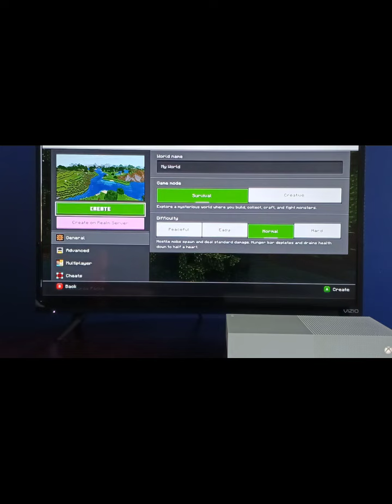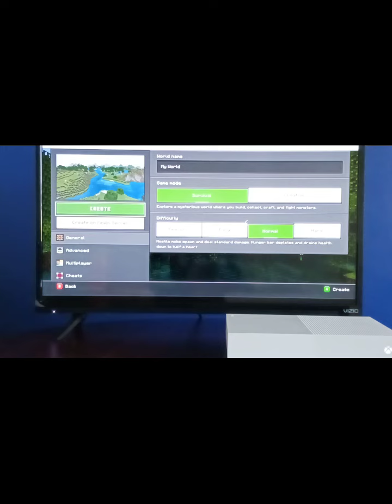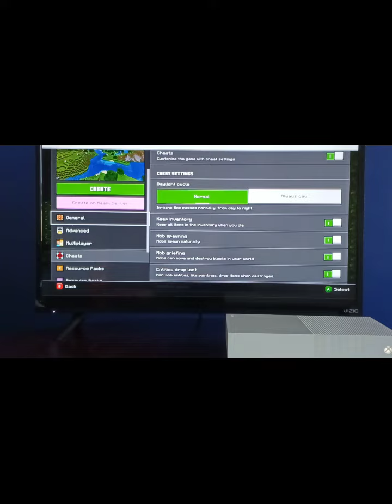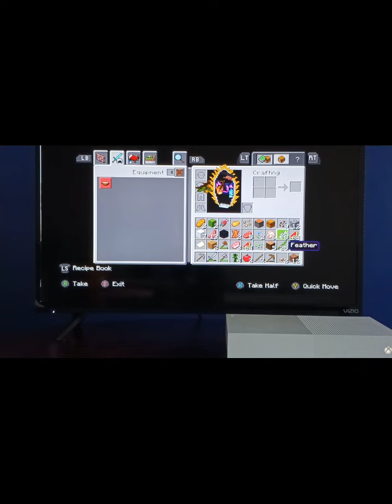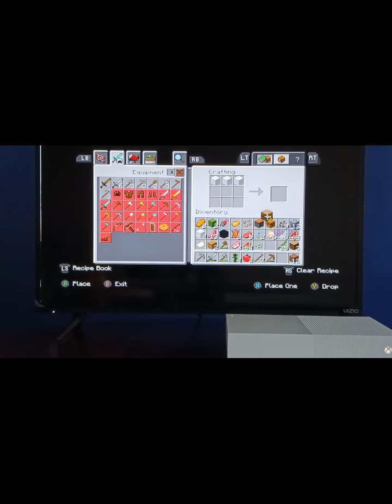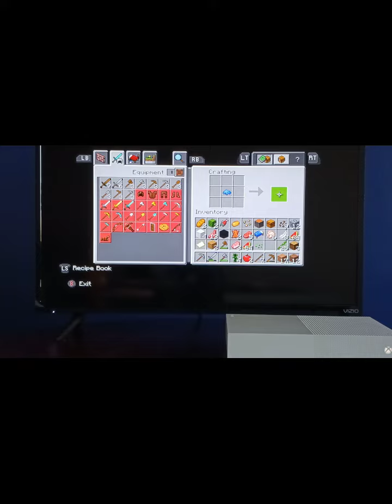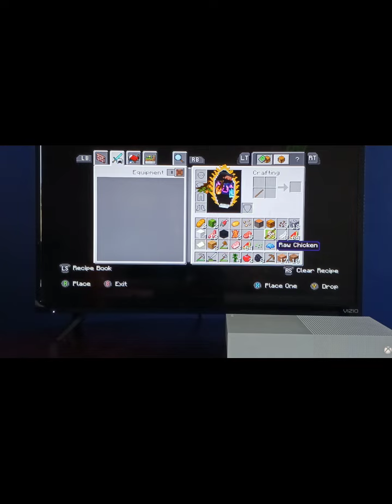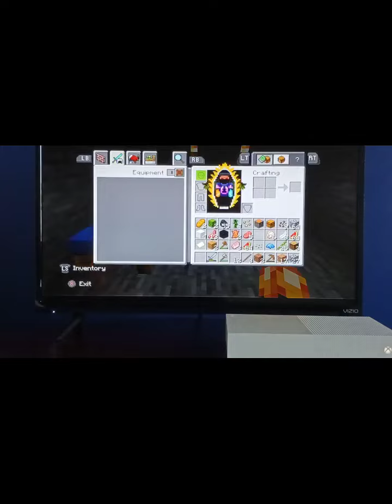Episode 1 of MINECRAFT